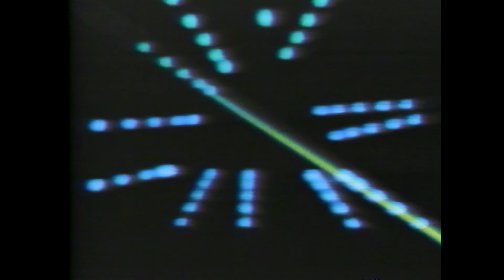1984-10-09 - CTV - Lorne Greene's New Wilderness - Pretty Poison (Monarch Butterflies)